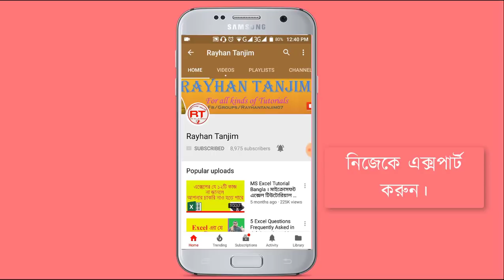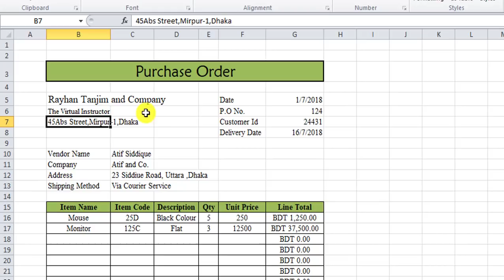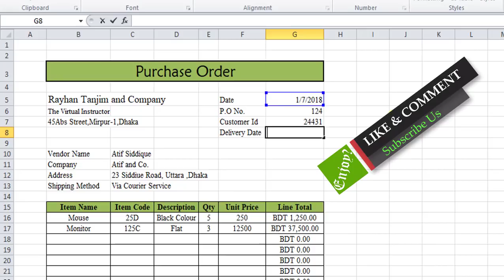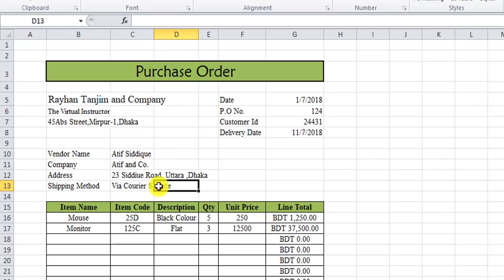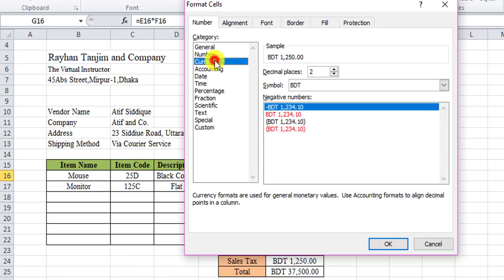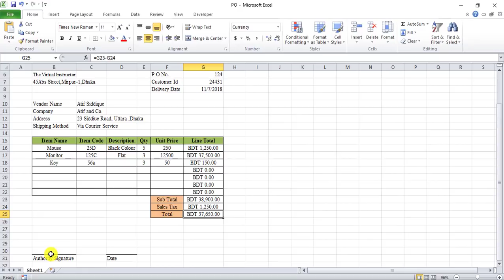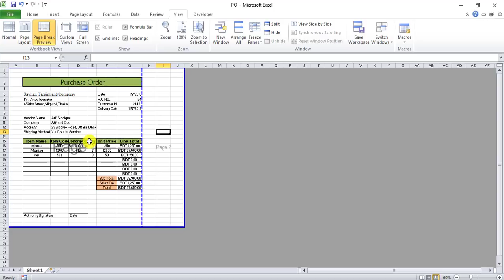How to Make Purchase Order (PO) in Excel || MS Excel Tutorial Bangla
In this tutorial, I will try to show how to make purchase order in excel in Bangla || Excel Bangla tutorial. And how to Create PO in Excel in Bangla, and what the necessity of Purchase Order Management System in Excel ? You will be able to learn what is purchase order in excel. And proper use of purchase order in excel in Bangla. And how Excel purchasing template works properly? And what is the necessity of make purchase order in excel actually? After watching this video you will be an expert in Making Purchase Order (PO) in Excel in bangla 2010 by Rayhan tanjim using Bangla language.